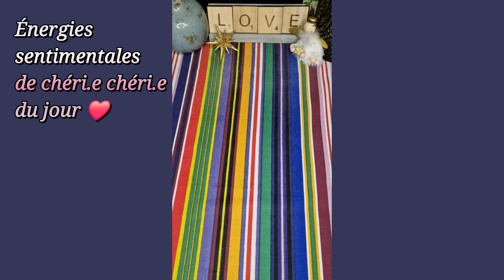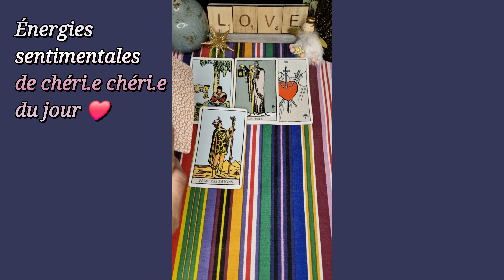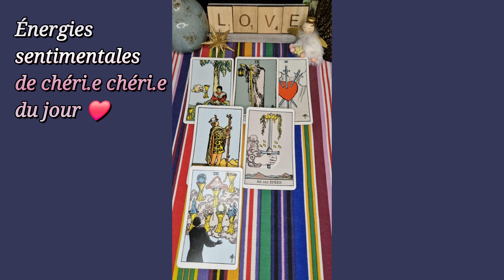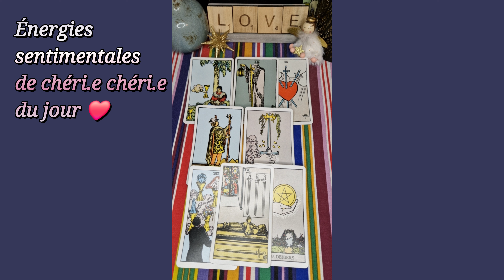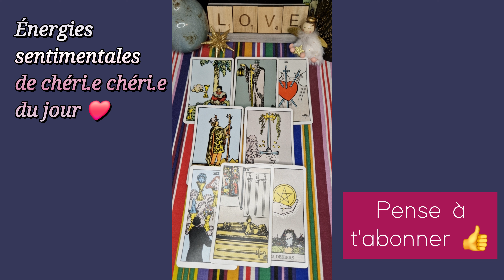20 JANVIER 2024 🌞❤️ : Il/elle est TRISTE 😥 et a besoin de FAIRE le POINT ❤️‍🩹 🔥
Ses énergies du jour - Guidances sentimentales du jour - tirage du 20 janvier 2024 - flammes jumelles

À bientôt 😉